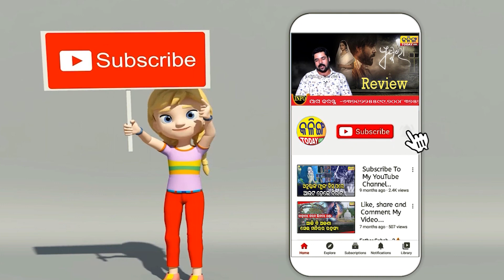ଭୋଟରଙ୍କୁ ସୁରକ୍ଷା ପାଇଁ ଦାବି ରଖିଲା ବିଜେଡି ।